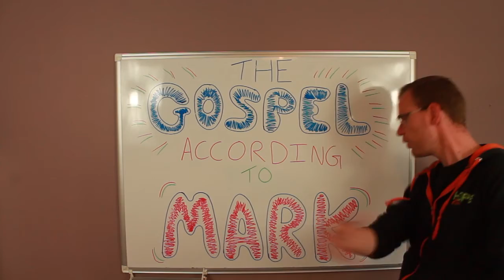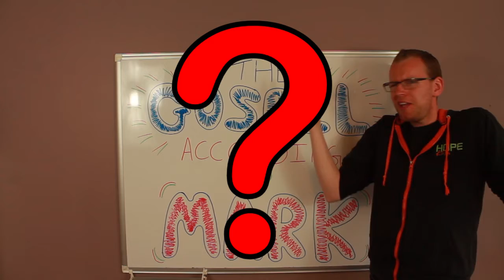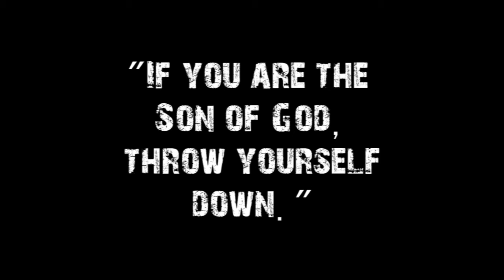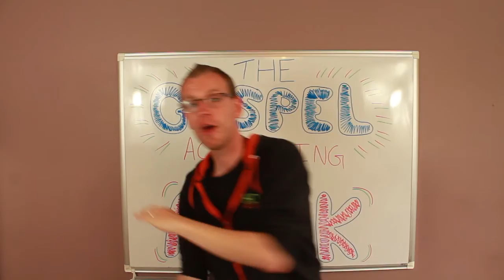Hope Kids - The Gospel According to Mark - Part 3 | Hope United Church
For more from Hope Kids and Hope United Church please